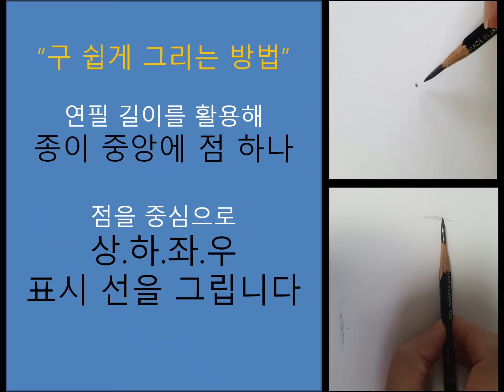연필 소묘/구 쉽게 그리는 방법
연필 소묘 구 그리기
그림 초보자들이 쉽게 독학 가능한 방식~
독특하고 매력적인 "선" 들 의 결합!
기초 Drawing 구 그리기~
(인물 그림 그리기에도 바로 적용됩니다)